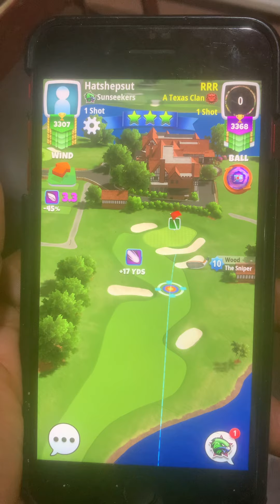Hole 18 - Tour Championship- Part 2